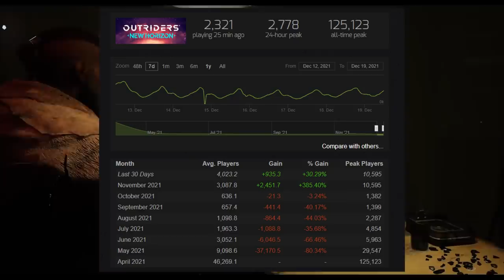Jogos que já estão MORR3NDO e MAL SAÍRAM!